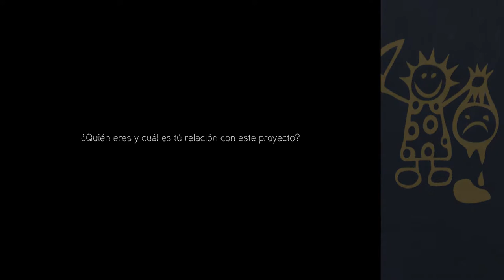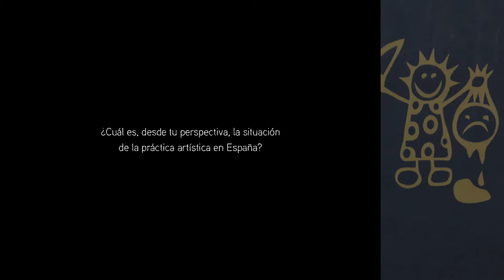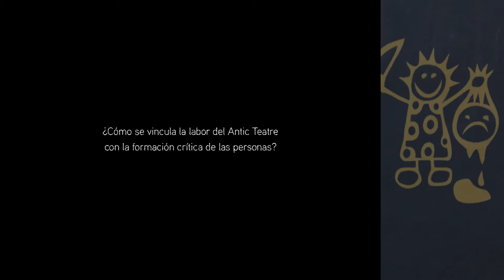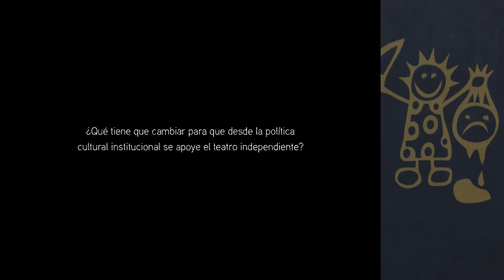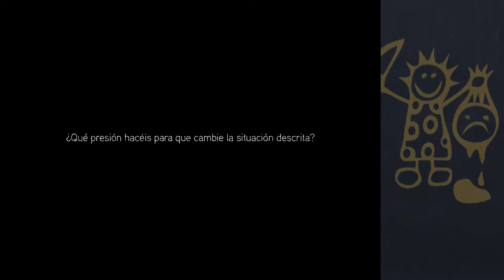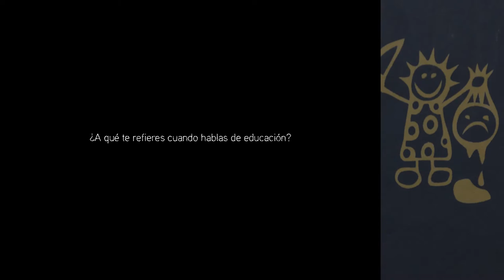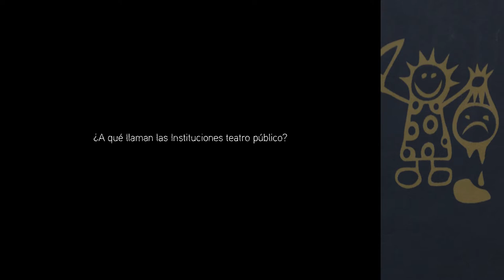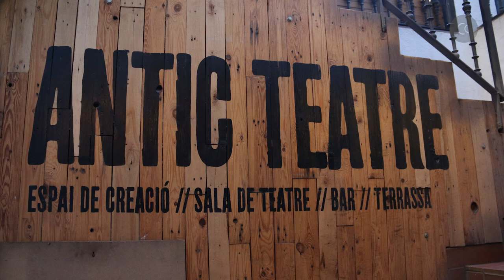Antic Teatre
.¿Quién eres y cuál es tú relación con este proyecto? 0:22
¿Qué es un espacio independiente? 3:42
¿Qué tipo de programación ofrece el Antic Teatre? 15:16
¿Cómo se sostiene un teatro independiente? 17:59
¿Cuál es la misión del Antic Teatre? 24:28
¿Cuál es, desde tu perspectiva, la situación de la práctica artística en España? 27:21
¿Cómo se vincula la labor del Antic Teatre con la formación crítica de las personas? 31:37
¿Hay en Barcelona otras iniciativas similares al Antic Teatre? 32:45
¿Qué tiene que cambiar para que desde la política cultural institucional se apoye el teatro independiente? 34:56
¿Qué presión hacéis para que cambie la situación descrita? 39:42
¿Por qué este proyecto es único? 43:18
¿Cuál es la situación de las escuelas de arte en España? 50:19
¿A qué te refieres cuando hablas de educación? 51:40
¿Cuál es la relación con este Ayuntamiento del cambio y Barcelona en Común? 55:52
¿Cómo crees que perciben las Instituciones públicas un espacio como el Antic Teatre? 57:08
¿A qué llaman las Instituciones teatro público? 58:56
Cuando hablas de que el Antic Teatre como proyecto
político, ¿de qué política estamos hablando? 1:02:04
Pensando en tu experiencia, ¿qué caracterizaba el ámbito
cultural desde los 80 en adelante en España? 1:02:36
¿Cómo es la colaboración del Antic con otros colectivos? 1:06:10